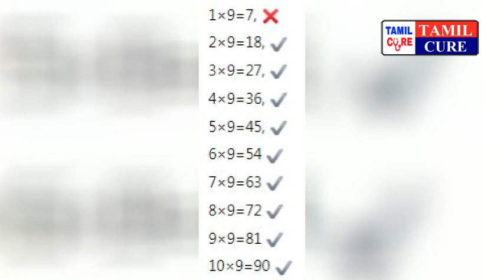வாய்ப்பாட்டின் மூலம் வாழ்க்கையை புரிய வைத்து ஆசிரியை ஒரு நிமிடம் வீடியோ பாருங்க